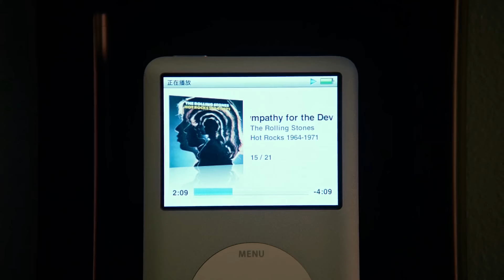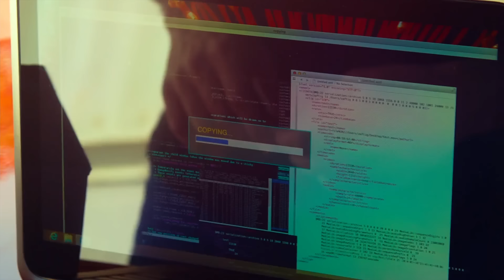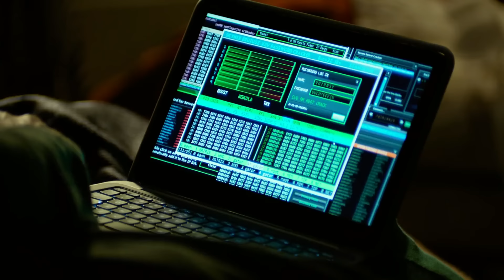Focus (2015) Film Explained in Hindi/Urdu | Focus Story Summarized हिन्दी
Focus (2015) Drama movie explained in Hindi Urdu. The American Thriller Drama film “Focus” story summarized with a full ending in हिन्दी explanation.  The plot is about

Credits:

Images and footage Source: RatPac-Dune Entertainment and Warner Bros. Pictures
Director: Glenn Ficarra
Producer: Denise Di Novi
Edited by: Jan Kovac